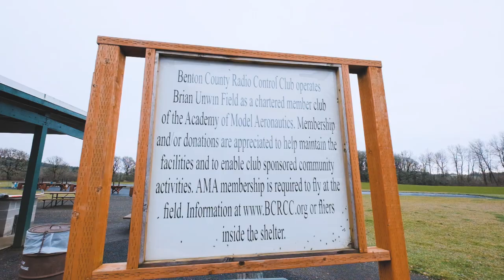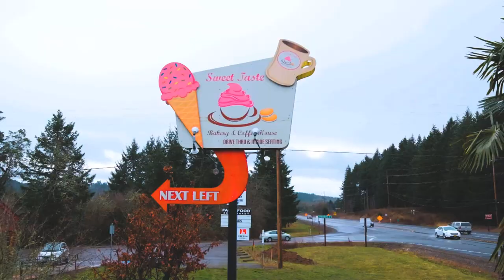Adair Village Promo (Calloway Creek)